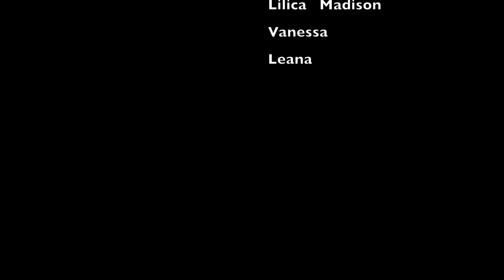Ghoul Squad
The Ghoul Squad choreographed by Daniela G and her Ghouls of Cherry Blossom Studio Ottawa.